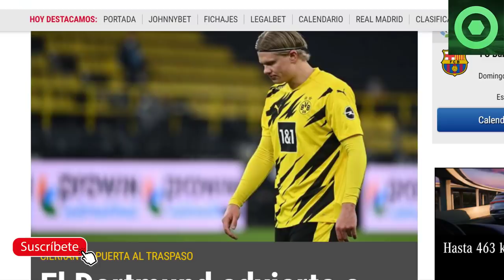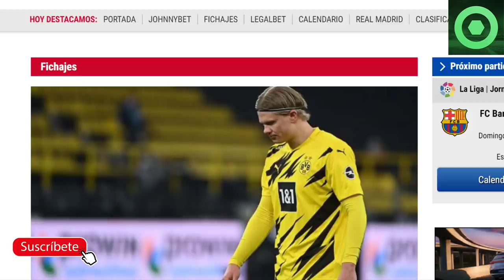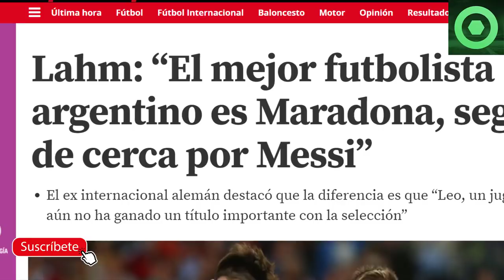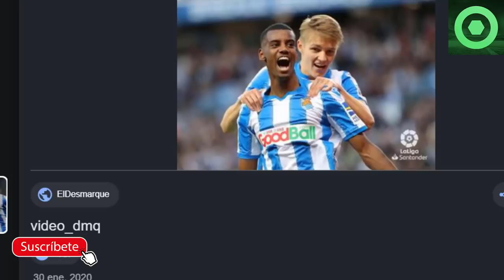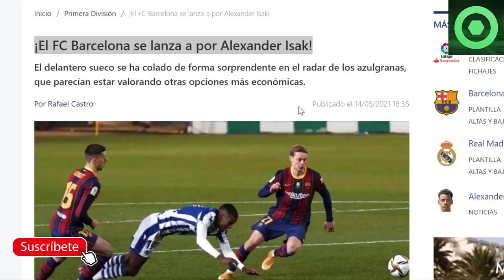🟥¡ASOMBROSO! HUNDEN a LEO MESSI 🟥DECIDEN el FUTURO de HAALAND 🔴PIERDEN DINERO tras TIRAR la LIGA 🔴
Fuentes:
fcbarcelonanoticias
fichajes com
mundodeportivo